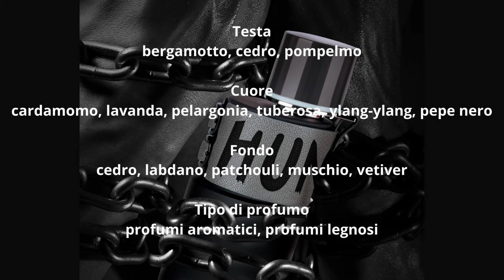ARMAF HUNTER- UMIILI CONSIDERAZIONI DI UN DILETTANTE.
Benvenuto e grazie di aver visionato questo video!!!
Ti ricordo sempre di provare i profumi sulla pelle, e di informarti bene, se soffri di allergie oppure altre patologie, con il tuo medico di fiducia, prima dell'eventuale acquisto.

Vuoi farmi provare i tuoi profumi?

🍀 Profumi citati  - ARMAF HUNTER INTENSE
Acquistato su:

Tutti i prodotti recensiti, nominati, testati e provati nel mio canale, riflettono una mia visione personale ed assolutamente soggettiva.
Non sono stato in alcun modo pagato da nessuno, al fine di parlare bene o male di un determinato prodotto o servizio.